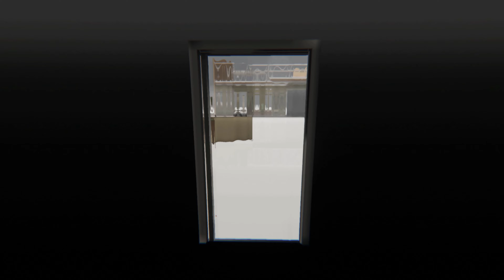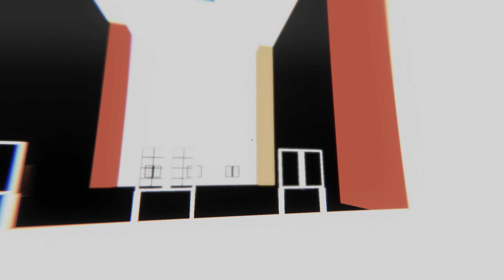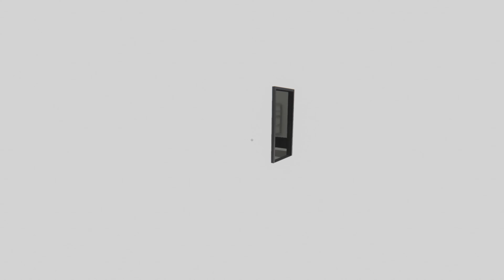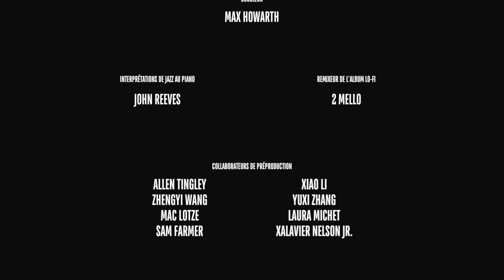On a brisé notre rêve! 💤 Terminons Superliminal!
La finale de ce jeu de rêve qui m'a franchement marqué. J'adore!

Un gros merci à tout ceux qui supporte la chaîne!

Et un merci spécial à ces Smoothois: Benjamin Dessureault, BlueCooKies6014 Originalツ, Capitaine Langouste, Dédale, DevilFirebats1, Etienne sa, Jurgens Nart, Le mouton enragé, P.M.Télé, Rapid Fuwree, Shorty.mp4!

Vous voulez voir votre nom dans la description de certain vidéos? Devenez membre de la chaîne et profitez d'un bon nombre d'avantages: